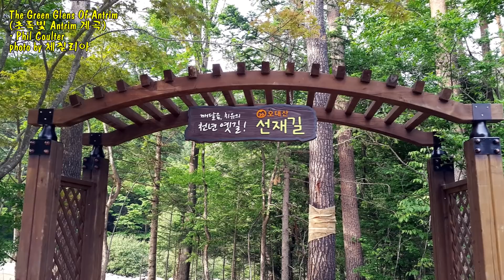The Green Glens Of Antrim (초록빛 계곡) / Phil Coulter & photo by 체칠리아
오대산 월정사의 봄 풍경